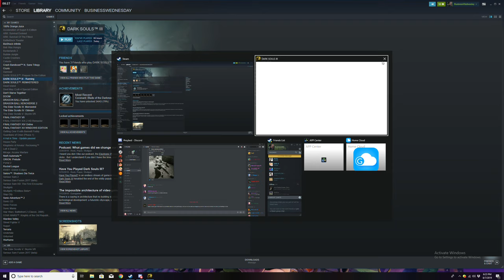Jaundice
This is for the yellow fucks that doubt me.